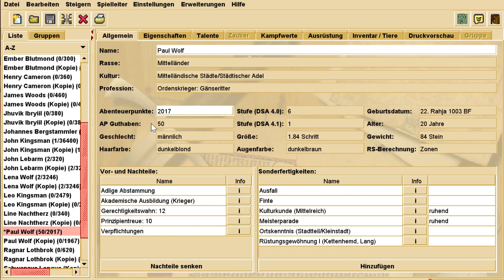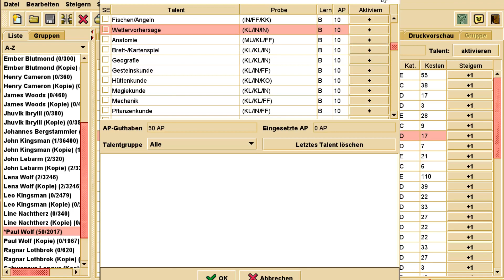Helden Software Hinzufügung von Abenteuerpunkten | Kingslei34 Tutorial Deutsch/German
Auf eine Anfrage hin habe ich anhand des Charakters von dieser Person demonstriert wie das Hinzufügen von Abenteuerpunkten Funktioniert und das Verteilen nach dem Regelwerk.
Wenn es euch gefallen hat dann last doch eine Bewertung da.
Wenn ihr Verbesserungsvorschläge habt dann schreibt sie mir in die Kommentare.